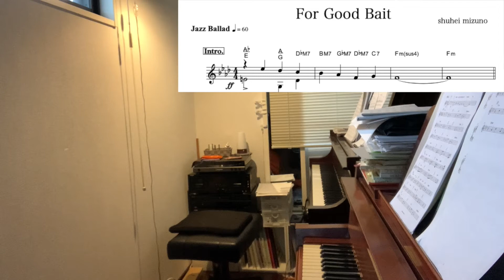For Good Bait トランペット練習2日目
２月に亡くなった愛知県知立市の老舗ジャズ喫茶グッドベイトの神谷マスターに捧げて。
[For Good Bait] Composed By Shuhei Mizuno